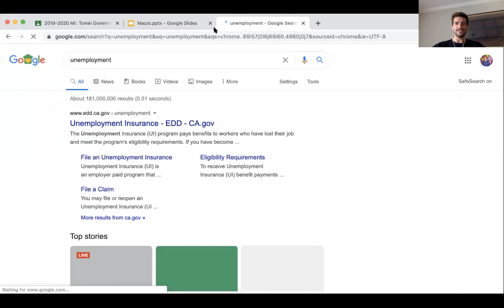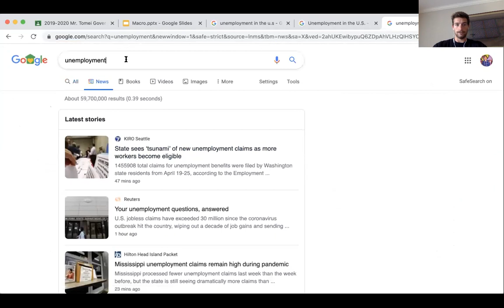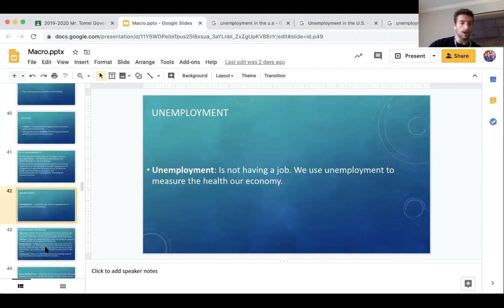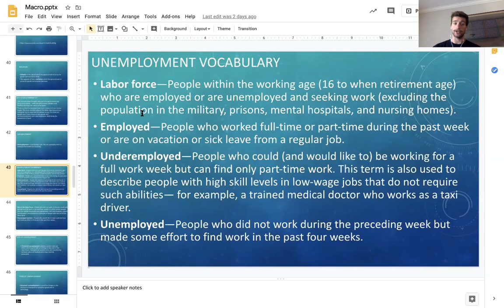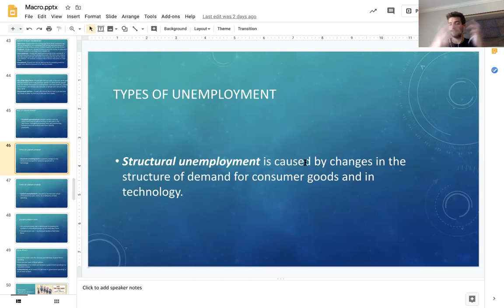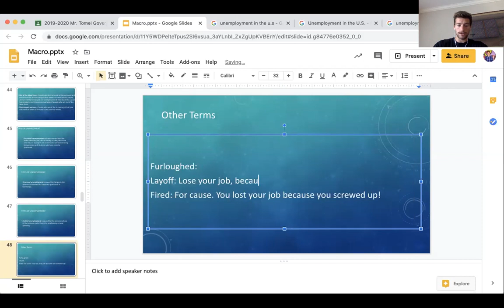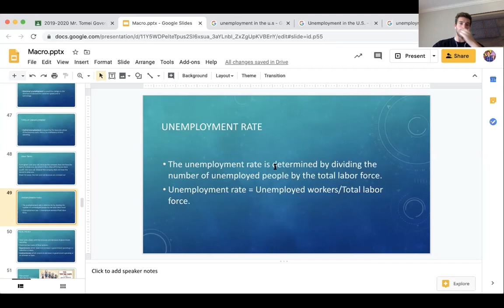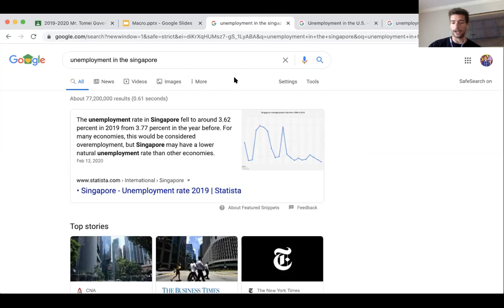Macro Economic Slides on Unemployment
This video is all about unemployment.
Key Terms: Labor Force, Unemployment, Employment, Underemployed, Out of Labor Force, Discouraged Worker, Structural Unemployment, Frictional Unemployment, Cyclical Unemployment, Furlough, Layoff, Fired